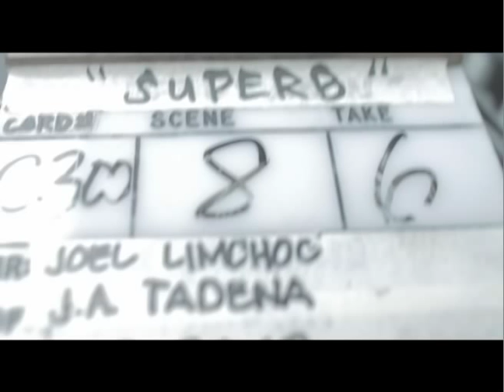Behind-the-Scenes: AyosDito.ph TV Commercials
Behind-the-scene shots of the 3 TV commercials. Watch John Lloyd Cruz, John Medina and Solenn Heussaff during the shooting!

Try AyosDito.ph now. to buy and sell pre-loved items online!